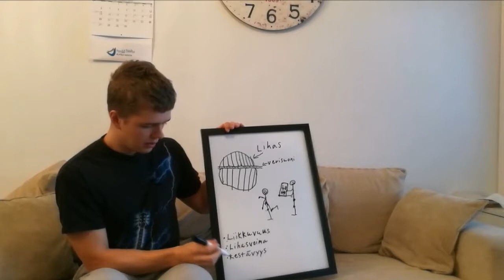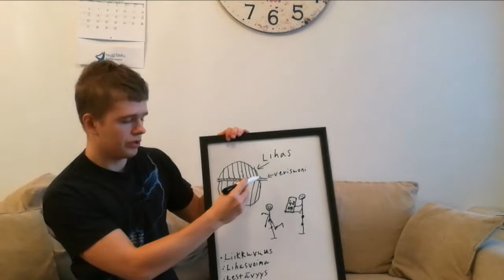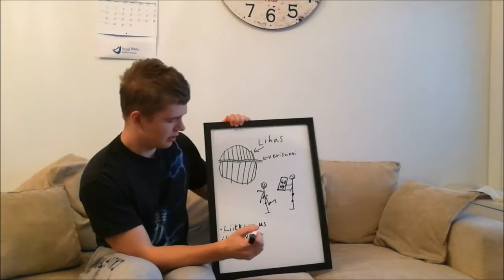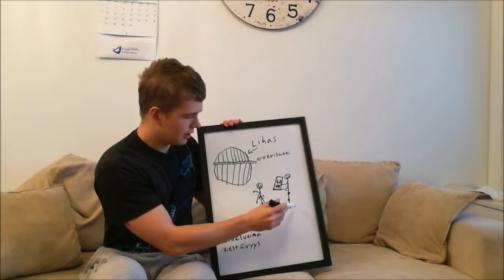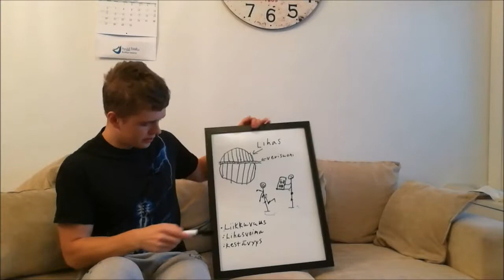Miksi on hyvä harjoitella monipuolisesti?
www:
Yhteystiedot:
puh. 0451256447